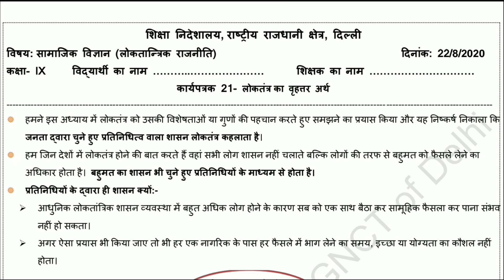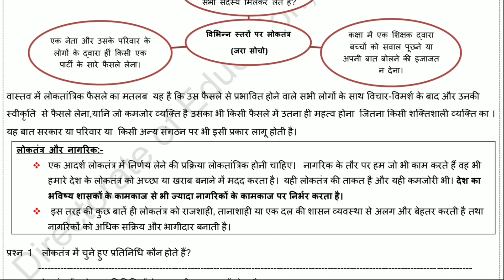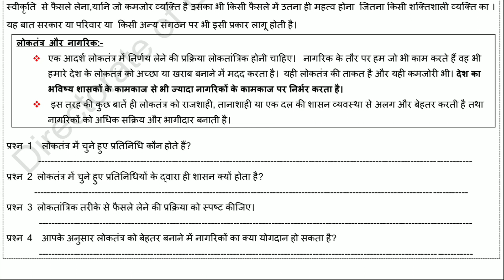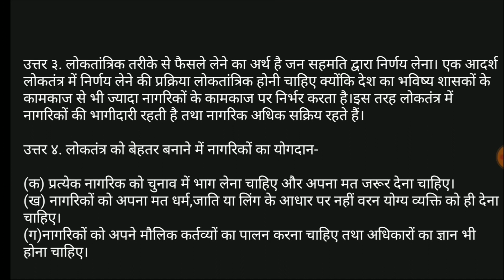Class 9 Worksheet 21 l Subject Social Science Sst I 22 August 2020 I DOE Worksheet 21 l Hindi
Class 9 Worksheet 21 l Subject Social Science Sst I 22 August 2020 I DOE Worksheet 21 l Hindi Medium.

Hindi Medium
DOE worksheets
Delhi government school
22 August 2020
22 August 2020 worksheets
Sst worksheet solution
worksheet
MuDita IAS WaRriors
Study
Class 9
Class 9 Social Science worksheets
Class 9th solution
Social science
Social science worksheet solution
लोकतंत्र
लोकतंत्र ही क्यों
Class 9